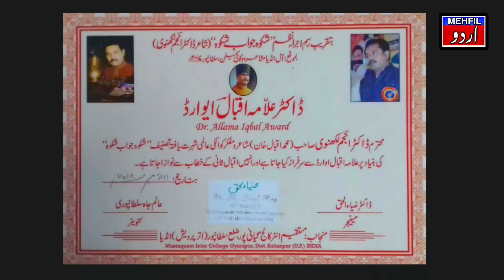Shikwa Jawabe Shikwa Book Poet | Anjum Lucknowi Least Shikwa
Shikwa - Only Question  Full Book Reading From his book  ( Part 01) || Dr Anjum Lucknowi - Least Shikwa

hikwa Jawab e ShikwaS was written by Dr. Anjum Lucknowi Saheb in 2016 and it became very famous After Allama Iqbal, Dr. Anjum Laucknowi Saheb has written it, definitely read it and follow him friends